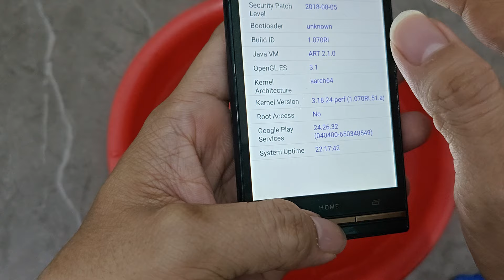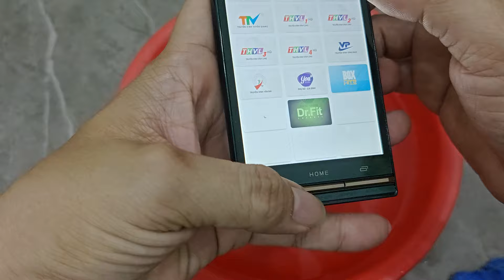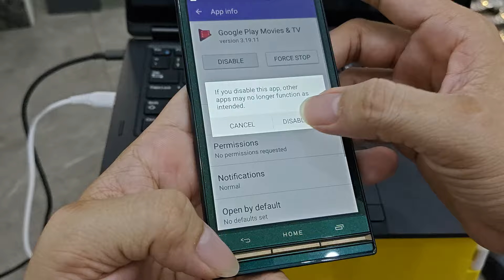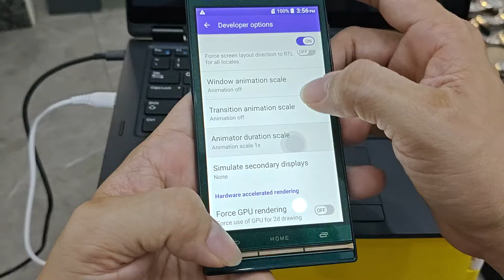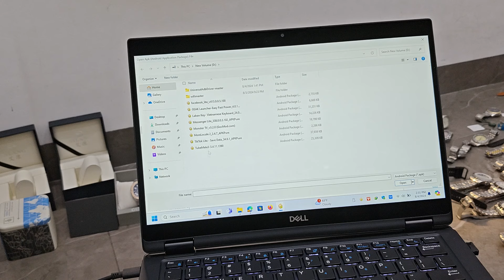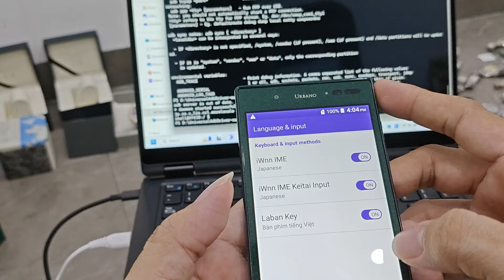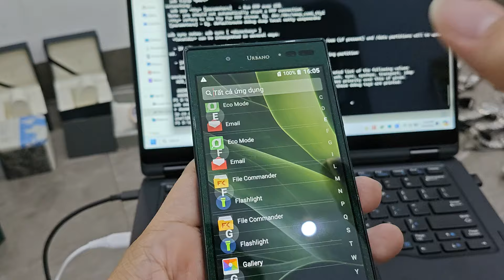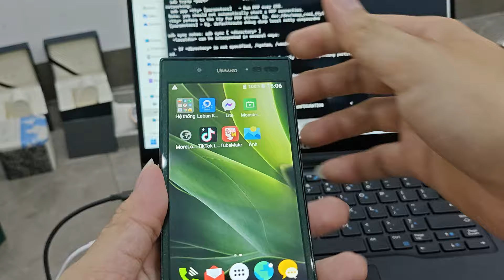Hàng Về 120 Điện Thoại Nhật chống nước 4G 2/16gb 5in HD kính Sapphire 70% tiếng việt chip 8 nhân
[HOT]Tặng Quà Miễn Phí chỉ cần bình luận hoặc inbox !
FB.com/aphat1401
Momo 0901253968